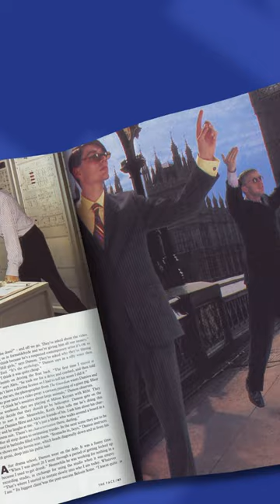THE FACE Magazine, September 1995, VOL. 2, No. 84 🗞️ Photographed by Andrea Giaccobe.